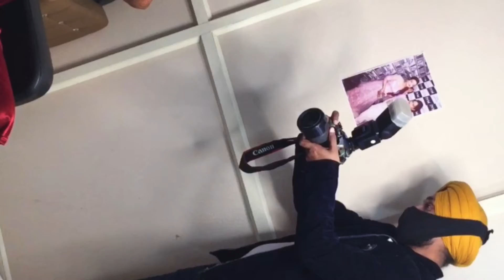Behind scan...paurlar shoot ✌️✌️✌️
Pro karnel’singh